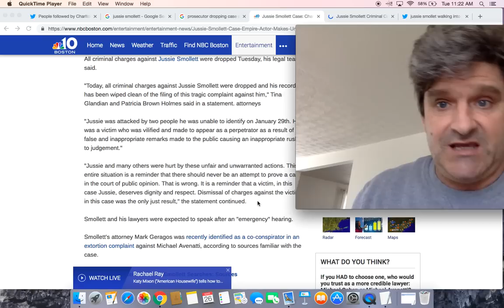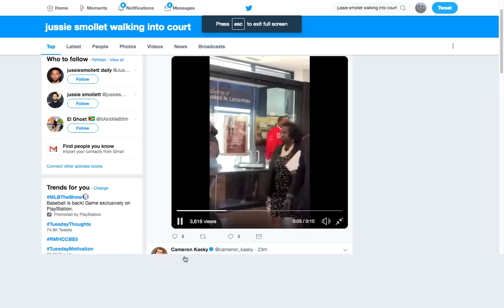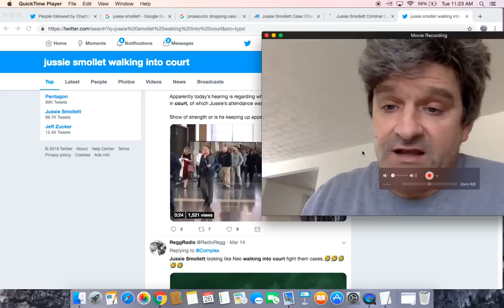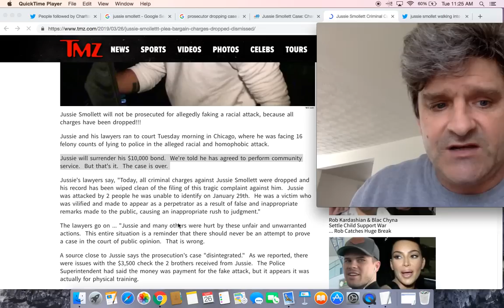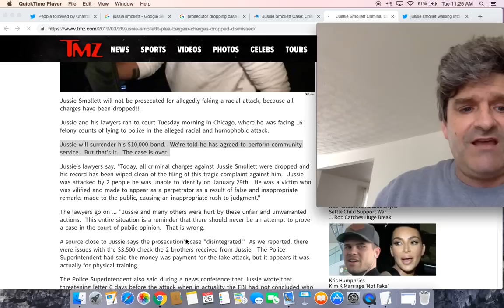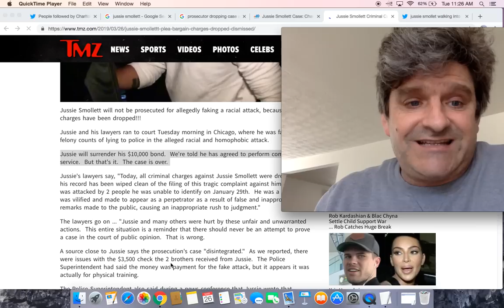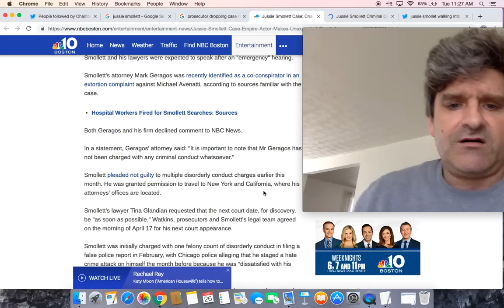All Charges Dropped Against Jussie Smollett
Jussie Smollett Case: Charges Dropped Against 'Empire' Actor

JUSSIE SMOLLETT
CRIMINAL CASE DROPPED!!!

any man walking into court like this definitely feels like he got vindicated on SOMETHING.

Jussie Smollett Charges Dropped; ‘His Record Has Been Wiped Clean’

Jussie Smollett appears walking into court today looking quite confident.
Apparently today’s hearing is regarding whether or not cameras will be allowed in court, of which Jussie’s attendance was not necessary.
Show of strength or is he keeping up appearances?

Cook County prosecutors drop all charges against 'Empire' actor Jussie Smollett